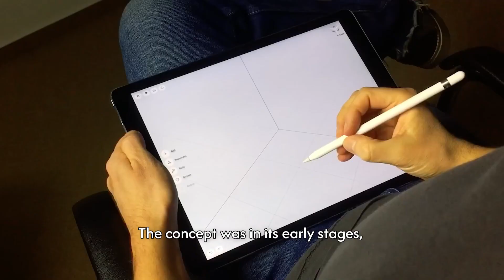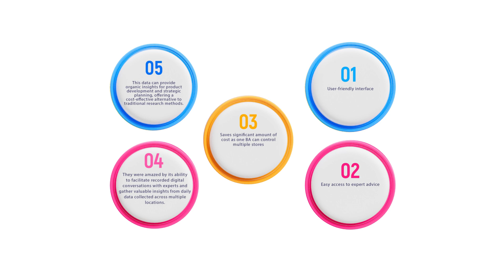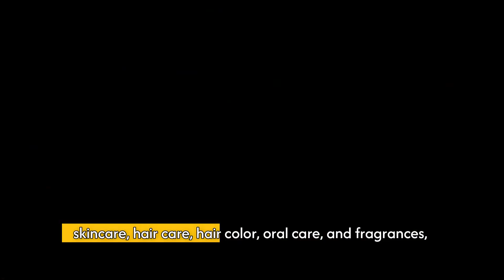Digital Brand Ambassador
This case study delves into the innovative progress made by YCPL and Unilever Pakistan, illustrating how the adoption of digital technology through the Digital BA initiative transformed the landscape of brand representation and interaction.
It all began during a dynamic business meeting in early 2017, where the Unilever brand team candidly acknowledged the challenges facing their traditional Brand Ambassador strategies. Motivated to find solutions, YCPL Private Limited (YCPL) embarked on an innovative journey. Through collaborative brainstorming sessions, YCPL crafted a digital solution to address these challenges head-on.